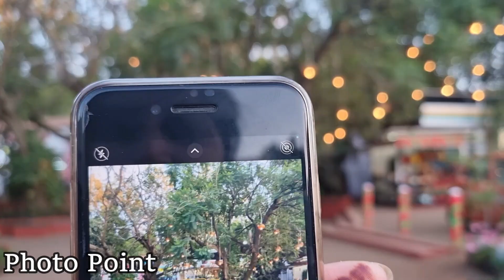My Wedding Anniversary Celebration 2022 / Part 1/Jyotiz Life Style .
It's time of celebration my wedding Anniversary ..It's My 19 th  Anniversary ..got married 17 /2 /2003 ..
We celebrated this big day with my family by visiting My favourite Hill station , Mahabaleshwar.